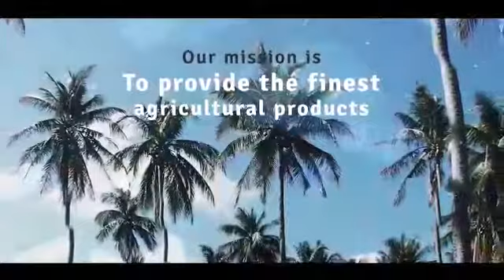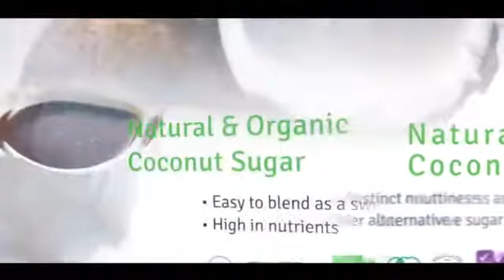Organic-certified Semarang-based Company: Manna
Manna, Food for Life, produces coconut-derived products such as USDA organic-certified coconut sugar, extra virgin oil and coconut chips.

The Semarang-based company collaborates with local farmers and ensures their welfare through a thoughtful insurance system and creating a better and safer working environment.